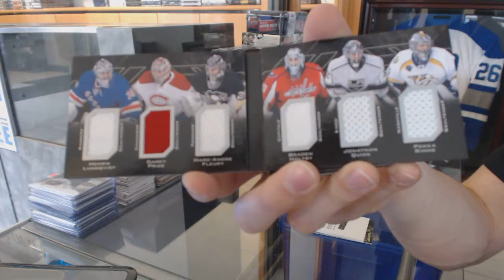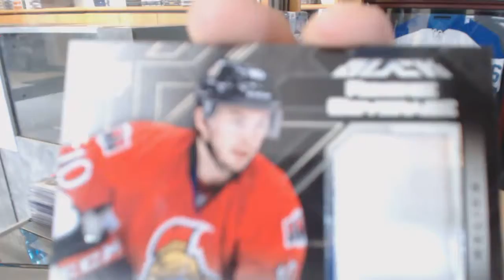15-16 Upper Deck Black Hockey Box Break - C&C GB #6319